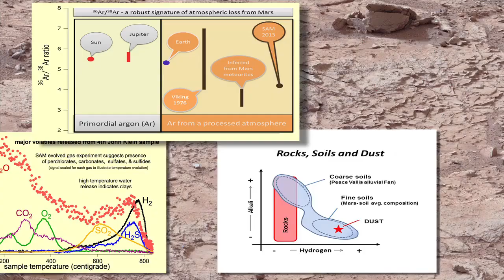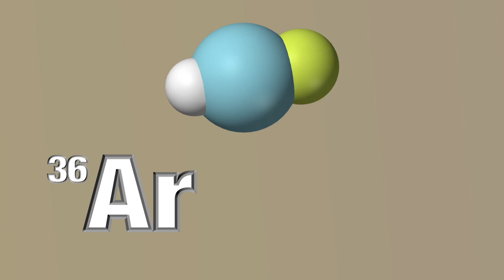Curiosity Rover Report April 12, 2013 Mars' Bygone Atmosphere